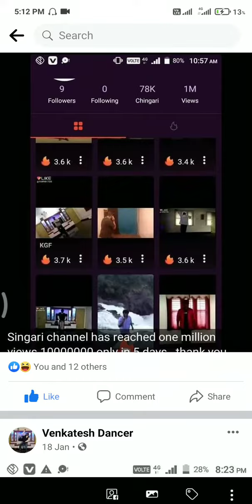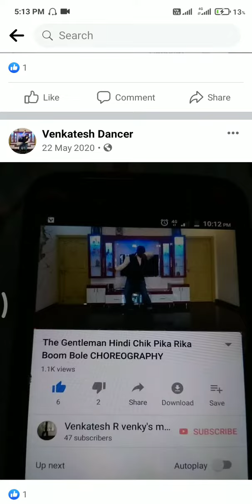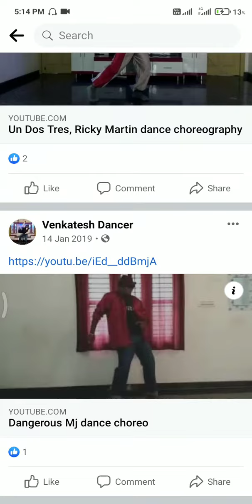venky's MJ style kodigehalli 92. 60000000 million views tanks everyone.34 videos youtube.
Venky MJ style kodigehalli 92 thank you for everyone. 60000000 million views. 34 video s YouTube.